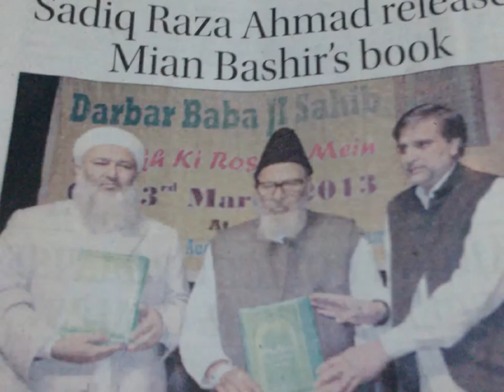releases mian bashirs book matae faqro danish by khalifa syed sadiq raza sirhindi rouza sharif